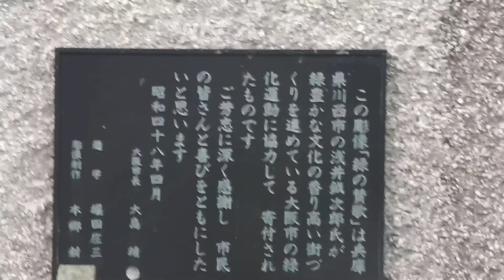緑の賛歌像・中之島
大阪市北区中之島で緑の賛歌像を見ました。